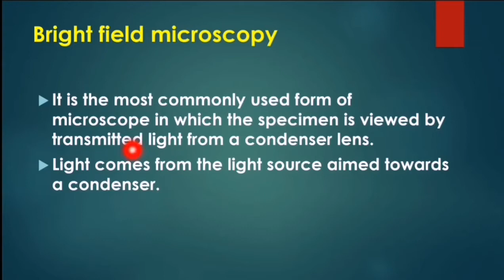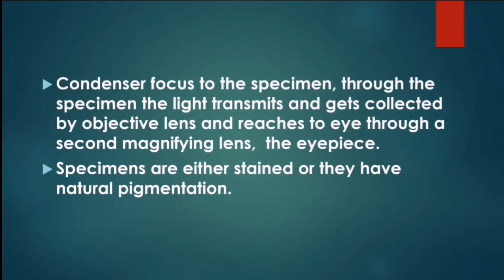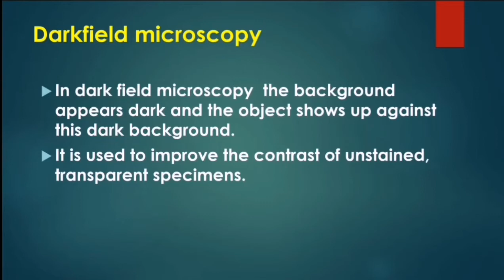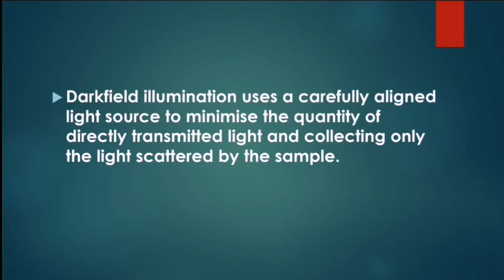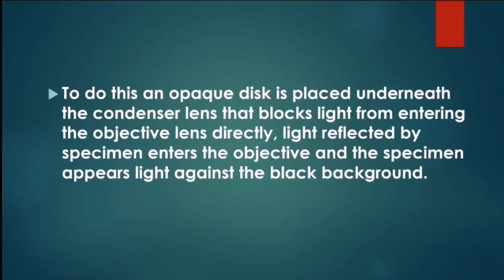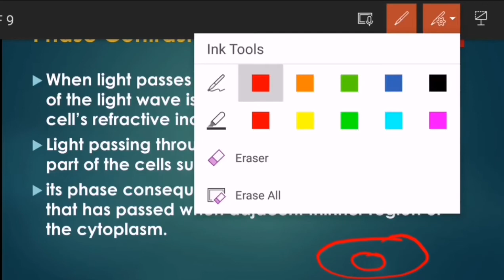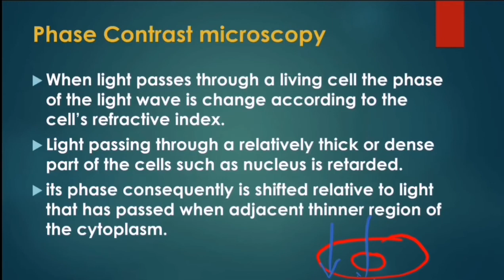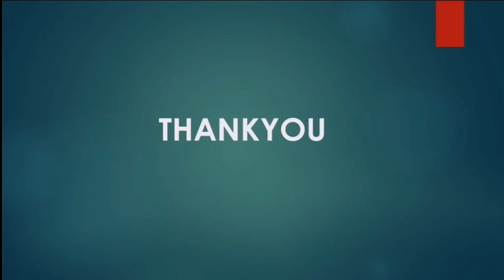Types of Light Microscopy | Biotechniques